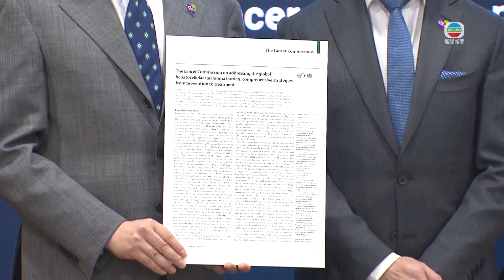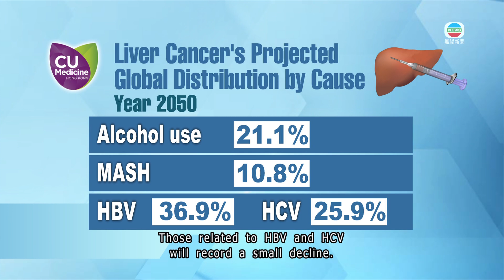CUHK medical school & mainland team says 60% of liver cancer are preventable | TVB News | 2025/08/27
Joint research by the Chinese University of Hong Kong's Faculty of Medicine and mainland scholars estimates that the global number of liver cancer patients will reach 1.52 million by 2050. But researchers say 60 percent of the cases are preventable. The study was published in a leading medical journal, The Lancet.